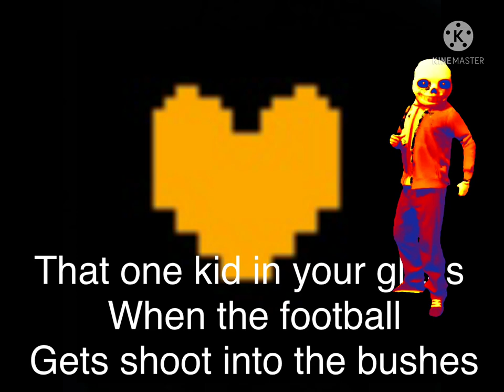Undertale souls in a nutshell